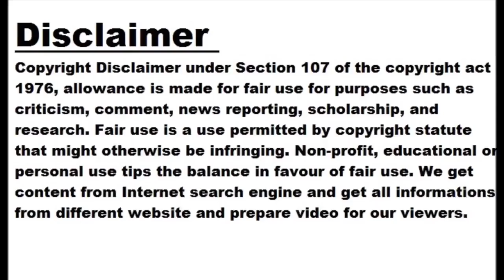IPL 2023: Gujarat 34-run win over Hyderabad, first team to reach playoffs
Ahmedabad, 15th May-2023, Monday In IPL-2023 today, Gujarat Titans won against Sunrisers Hyderabad by 54 runs. Thanks to Shubman Gill's century and Sai Sudarshan's stormy batting, Gujarat managed to score big. So, Gujarat won due to 4-4 wickets of Mohammed Sami and Mohit Sharma. Gujarat scored 188 runs for 9 wickets in the stipulated 20 overs, in reply to which Hyderabad scored 154 runs for 9 wickets in 20 overs. Full Scorecard Gill and Sudarshan's batting was seen in today's match. Shubman Gill scored 101 runs in 58 balls with 13 fours and 1 six, while Sai Sudarshan scored 47 runs in 36 balls with 6 fours and 1 six. All other players could not even reach double figures. Bhuvneshwar Kumar was the best performer from Hyderabad and took 5 wickets. Gujarat has secured a place in the play off by winning against Hyderabad today, then after today's defeat, the team of Hyderabad has been thrown out of the play off. Also Read: Top 5 Reasons To Watch IPL On Digital Platform This Year